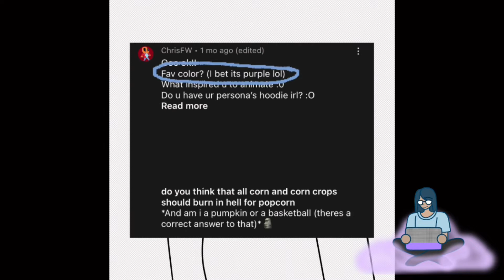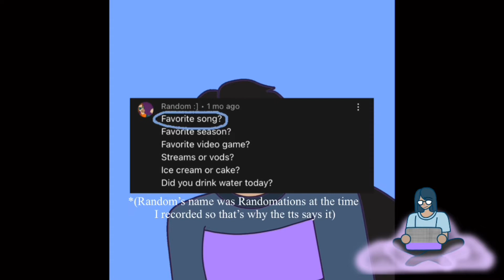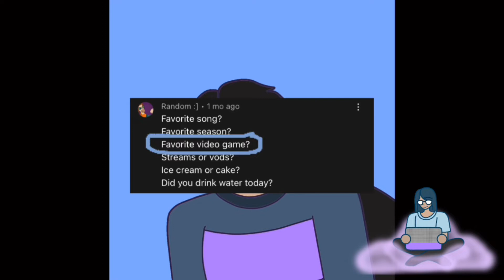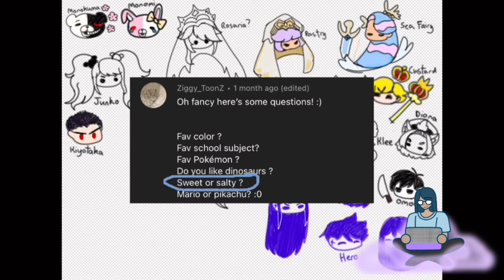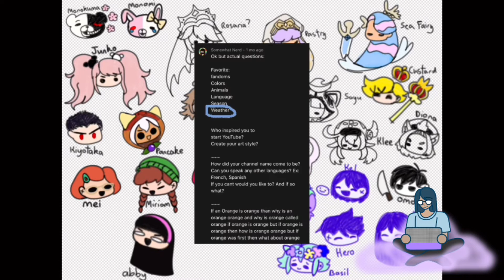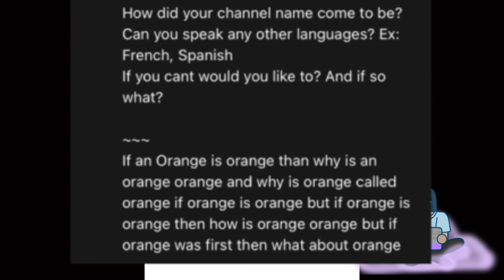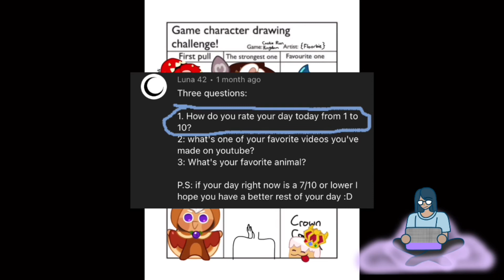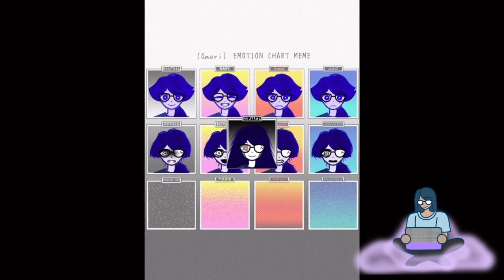QnA (+ speedpaints!)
I’m sorry for no main animatics but we’re 10 subs away from 600! Thank you so much!

I’m definitely expecting people to make fun of my voice and the video in general but I’ve dealt with enough people to know what to do.

Art is shown at the end of the video!

So Süß! - Like a Dino
(at 10:41)

Apps used:
- IbisPaint X
- KineMaster
- iMovie